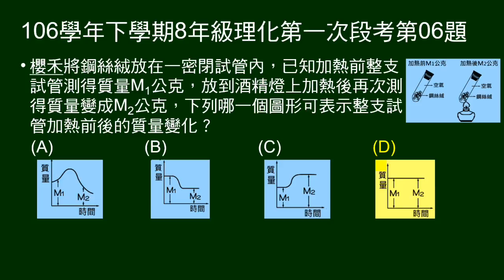106學年下8年級理化一段第06題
密閉試管內加熱綱絲絨，問反應前後質量關係。